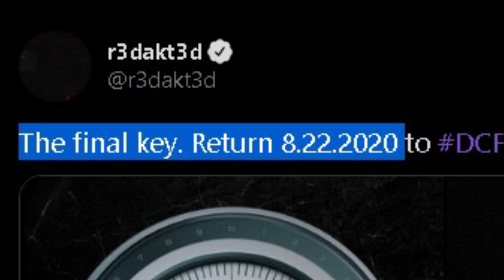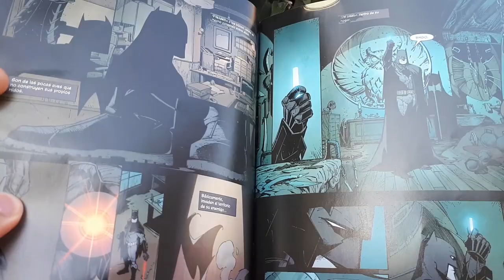Batman: Gotham Knights ÚLTIMO TEASER develado " R3dakt3d " (nuevo juego de batman)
En el dia de hoy warner brothers games  montreal revelo en su cuenta oficial de twitter EL ÚLTIMO  código, el cual entrando en la pagina de promoción del juego ‘R3dakt3d’  al ingresarlo nos revela un video bastante enigmático acerca de  Batman: Gotham Knights , la serie de revelaciones llego a su fin el dia de hoy,pero mañana  22 de agosto en la  dc fandome , se espera un trailer sobre este nuevo titulo,la espera fue larga y ahora parece ser una realidad cercana.

horarios de dc fandome :
Anuncio Warner Bros. Games Montreal: sábado, 22 ago. - 19:30 (españa) 14:30 (Argentina) 12:30 (Mexico) 13:30 (Chile)